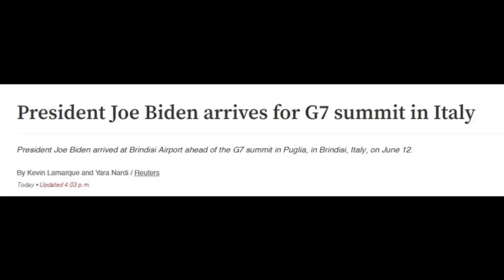Meanwhile in Italy....😂😂😂